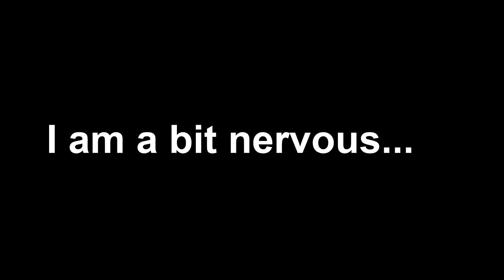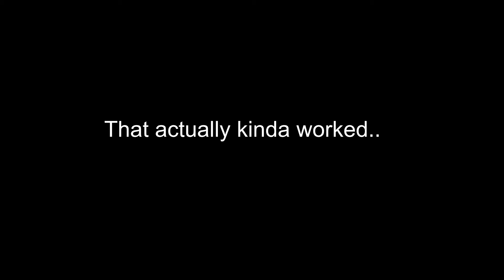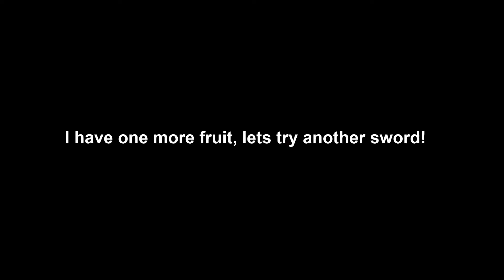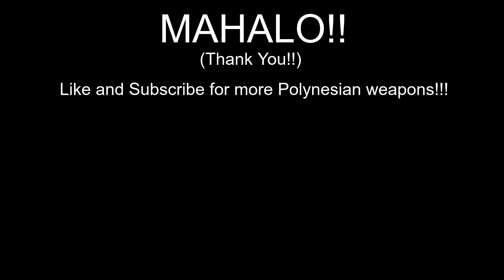Function testing bone swords!!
Tested three different Hawaiian style swordfish bill swords on how they might have been used.